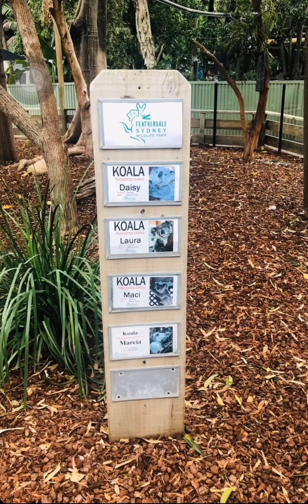Featherdale Wildlife Park,Sydney Part 2.